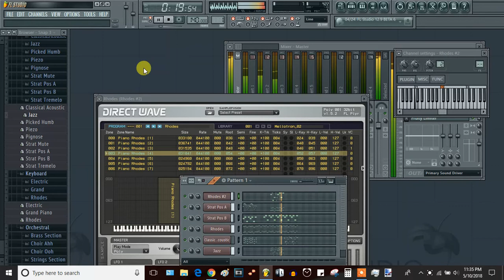2015 Style Pitches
Decided to bring back some 2015 vibes.